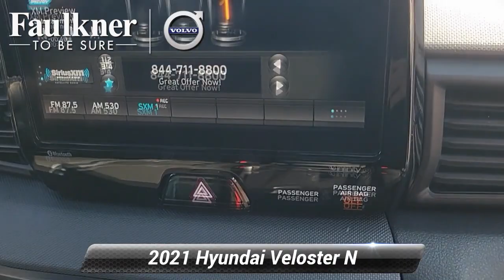Used 2021 Hyundai Veloster N N, Trevose, PA MU008840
Faulkner Volvo Trevose

4429 E. Street Road
Trevose, PA 19053

CARFAX One-Owner. Clean CARFAX. Ultra Black Pearl 2021 Hyundai Veloster N FWD Automatic 2.0L Turbocharged 3D Hatchback Non-Smoker, 2 Master Keys, AM/FM radio: SiriusXM, Apple CarPlay & Android Auto, Exterior Parking Camera Rear, Fully automatic headlights, Navigation System, Remote keyless entry.A pressure free approach to sales by non-commissioned Product Specialists. Faulkner Volvo - Working to ensure an unique and exceptional Sales and Ownership experience.Recent Arrival! 20/27 City/Highway MPG

[RLVID:2855:b1d6d72cf80cc455:304ff9189391d819:1]